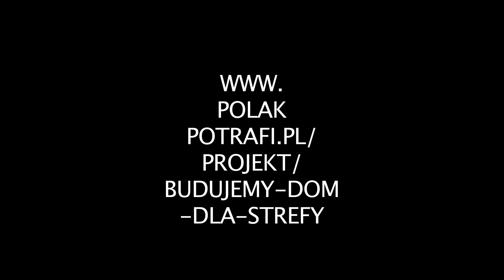Strefa WolnoSłowa - Vika